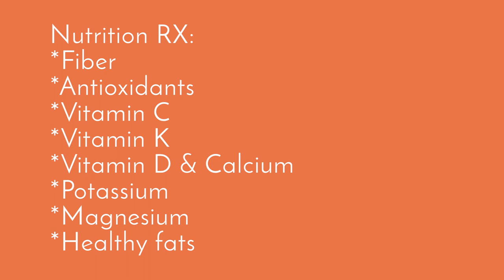Living in Italian: Healthy Apple Fennel Slaw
This healthy version of cole slaw is simple, fresh, delicious, and packs a nutritious punch! Trust us, you won't miss the mayo.

In her series Living in Italian, Registered Dietitian Fiorella DiCarlo draws on her Italian roots to show how you can Get in Touch with Your Food and live a healthy lifestyle while cooking in your New York City apartment!